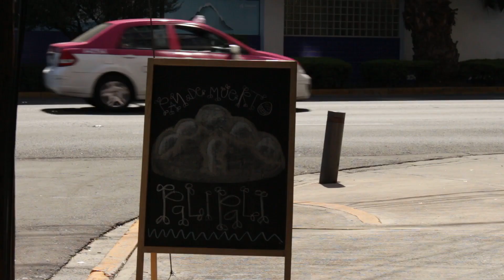Vlog Decembrino: Tortas y tacos veganos + desahogo con ustedes | DIANA VEGANA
En este vlog ustedes me acompañan por unos días de noviembre y principios de diciembre . Gracias por su apoyo, ¡los quiero!💖

SI TE INTERESA ADQUIRIR UNA VEGGIE AGENDA 2022, MANDAME UN MENSAJE POR INSTAGRAM, (hay promoción por el Buen Fin). Recuerda que el 10% de las ventas se irán para el santuario de aves GOYO SANTUARIO 💖

Si eres de CDMX y quieres ahorrarte el costo del envío, ya puedes encontrar la Veggie agenda 2022  en:

📍VEGGIE KOI: Sur 73, 213, Sinatel, (cerca del metro Ermita), CDMX, México

📍SIEMPRE VIVA: Eugenia #288, Vertiz, Narvarte. CDMX, México

📍PURO AMOR: San Francisco 1735 A, Col. Actipan, CP.08230, Del. Benito Juárez

📍VEGGICANO: Corina 117, Del Carmen, Coyoacán, 04100, CDMX

📍VEGAMO: Revillagigedo #47 Col. Centro

ÚLTIMOS VIDEOS DEL CANAL:

→ Intentando balancear la universidad con mi emprendimiento (VLOG)| DIANA VEGANA

→Día conmigo (vlog)| Hamburguesas de pan de muerto vegano + Veggie agenda 2022 (prueba piloto)

→ COCINA MEXICANA TRADICIONAL 100% BASADA EN PLANTAS| 5 Restaurantes veganos en CDMX| DIANA VEGANA